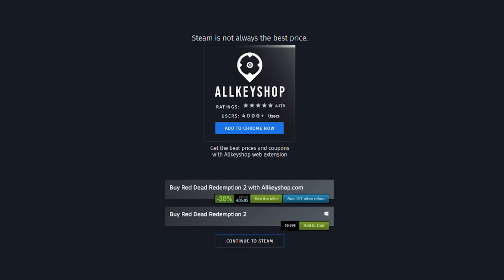Top 15 Best VR Games - October 2020 Selection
00:00 Beat Saber
00:20 Gorn
00:40 The Walking Dead Saints & Sinners
01:00 Until You Fall
01:20 Budget Cuts
01:40 Zero Caliber VR
02:00 Star Wars Squadrons
02:20 Sairento VR
02:40 Trover Saves The Universe
03:00 Automobilista 2
03:20 Subnautica
03:40 Assetto Corsa Competizione
04:00 Deemo Reborn
04:20 Dirt Rally 2.0
04:40 Skyrim VR